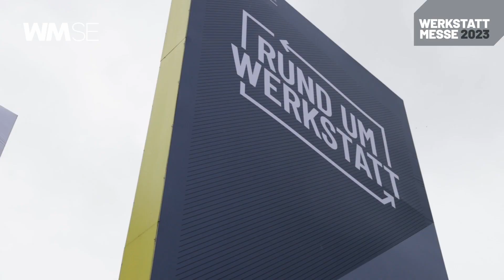Momente der WM Werkstattmesse Stuttgart 2023 | WM SE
Ein sehr gelungener Auftakt in das Messejahr 2023 in Stuttgart!

Gemeinsam mit rund 15.000 Besuchern und über 200 Ausstellern haben wir vom 31. März bis 2. April wundervolle Messe-Momente erlebt!

Unser Fazit: Ein gelungener und erfolgreicher Start unserer diesjährigen WM WERKSTATTMESSEN!

In unserem Video-Rückblick haben wir das Messe-Feeling für Sie eingefangen!